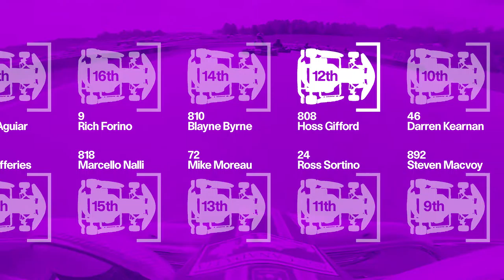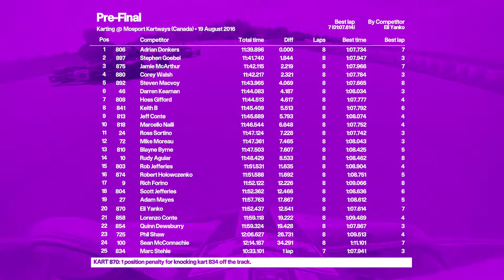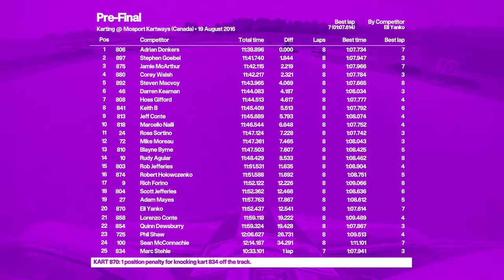Round 10 Karting Pre Final race of MIKA at Mosport 2016